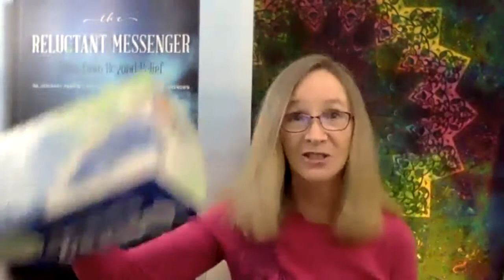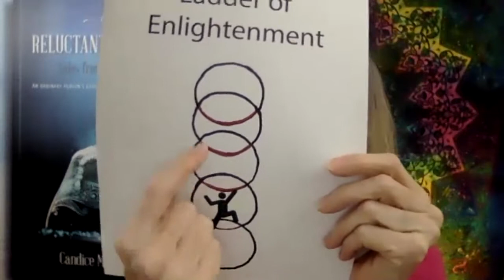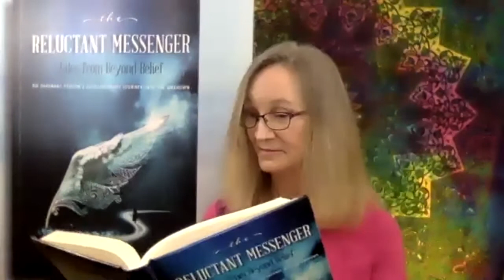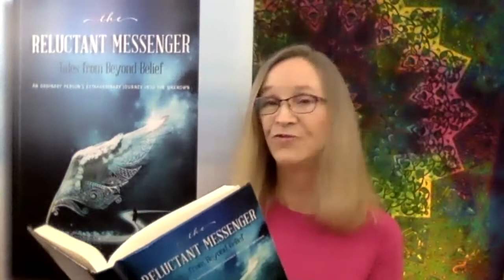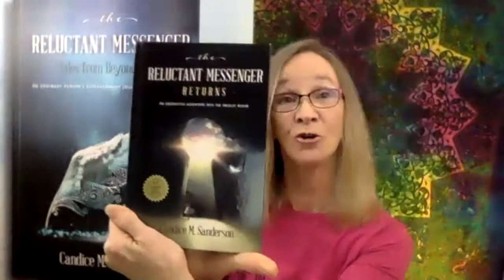The Reluctant Messenger: Kelly Stoks' Thursday's Chat--Ladder of Enlightenment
Candice is the guest speaker for Energy Coach Kelly Stoks' Thursday's Chat session. This is a weekly session with timely topics, speakers, and book discussions to nourish the soul and up-level your life experience. To join her free group

In today's session, Candice takes the viewers on a trip back in time to experience one of her encounters with the world of spirit: a Ladder of Enlightenment.

Candice's second book, The Reluctant Messenger Returns, was released earlier this year and was an immediate Amazon bestseller. This book explores interactions with higher frequency beings known as angels. The channeled messages are filled with great wisdom and hope. Prior to having these spiritual experiences, Candice was living a "normal" human existence as an analytical school psychologist. Her daily life now is packed full of extraordinary adventures that are well outside of what most consider "normal."

Amazon The Reluctant Messenger Returns